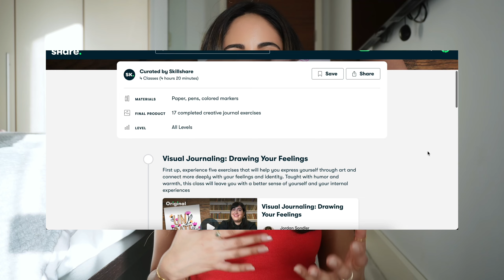STOP caring or STAY mediocre FOREVER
You're average because you care about what people think. In this video, I share how to STOP caring about what people think so you can feel confident in standing out and SHINING ⚡️. I explain there are 2 options in life. The first, blending in, being boring and bland and the 2nd is standing out and being a trailblazer. Both are very hard, but what hard are you choosing? One is easier than the other, in my opinion, that is standing out. However, I do explain that the reason for wanting to be average and blend in is that you don't have the confidence to stand out. That's why you need to build the discipline of DETACHMENT. Throughout the video, I provide valuable insights and practical advice on how to truly detach in life and dating.

📚 The books that fast-tracked my level-up journey

FAQ:
💄 My Lipstick Combo